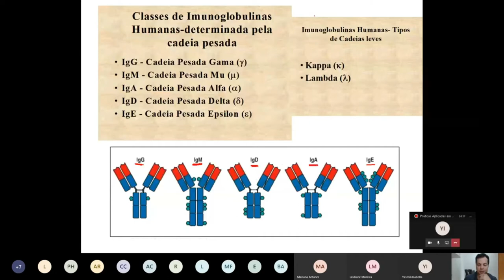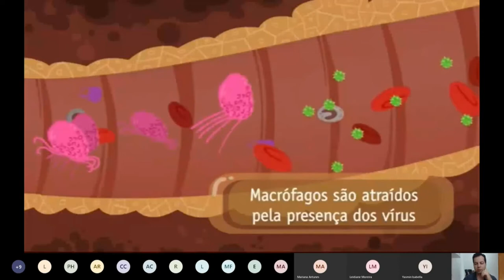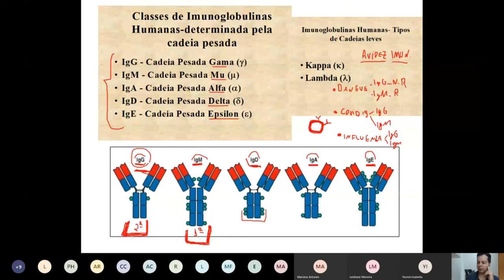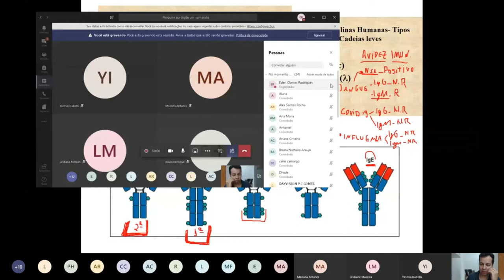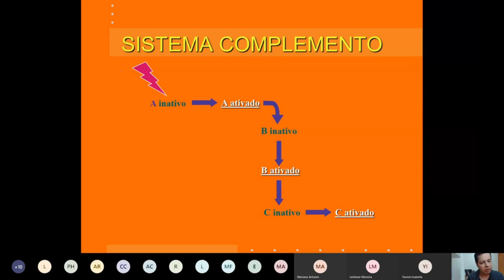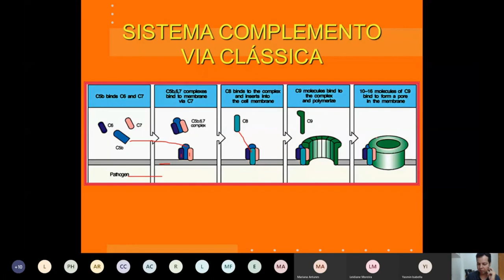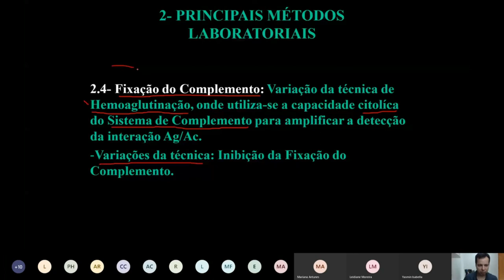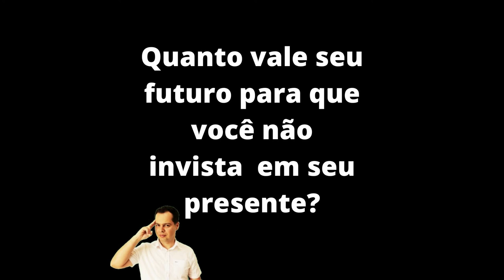Reações de imunofixação - Aula 10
Reações de imunofixação - Aula 10. Vai Prestar Concursos?! Você está preparado?! Clique no link e descubra.

Gostou?

🎬Nesta Vídeo aula o Professor e Drº Eden Rodrigues (Biomédico Microbiologista e Patologista clínico)  explica como atua o sistema complemento em nosso organismo e como esse conhecimento é aplicável no imunodiagnóstico da imunofixação do complemento.  Desta forma o canal do residente biomédico vem auxiliar o acadêmico na graduação, ou recém formado a pensar como um profissional pensaria nestas situações.

Grande abraço!😱🤩